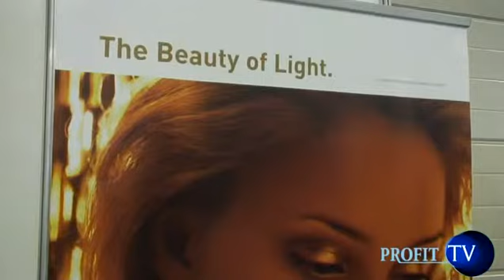AD Mall photoshoot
AD Mall фотосесия